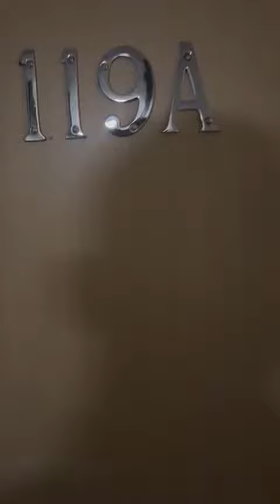One Bedroom Furnished Apartment to Rent | Millington House, Dale Street | Manchester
Ascend Properties are pleased to offer to the market this stunning one bedroom apartment in this amazing Grade II listed conversion in the heart of Manchester's hip and vibrant Northern Quarter and close to Piccadilly station.

Once inside the building, the apartment is situated on the 1st floor. As soon as you walk into the huge open plan living room/kitchen with double height ceilings, you can really appreciate how big the space is, especially for a 1 bedroom apartment! With huge sash windows flooding the apartment with natural light, it really shows the apartment off to its full potential.

The apartment also has a 3 piece bathroom and a great sized bedroom with a separate internal balcony, which is great for storage space or a walk in wardrobe - or whatever else tickles your fancy. This property is a definite must see.

If you're interested in having a closer look, or have any questions, do get in touch.
*The photographs are representative of another apartment within the development, so fixtures and fittings may vary.

Available 23rd May 2023. 12 month tenancy. Deposit £1,150. Council Tax Band C.